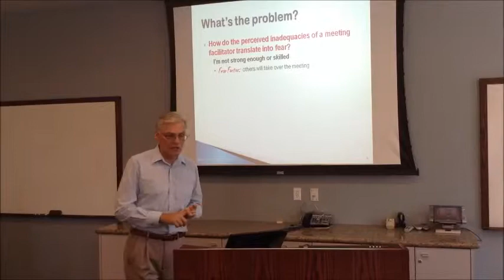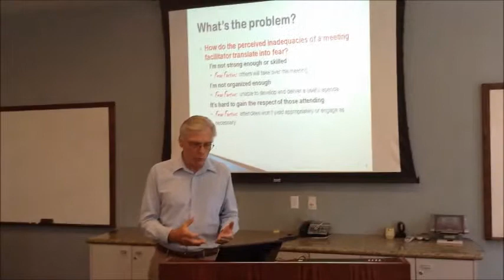Better Meetings by Tomorrow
A sample video clip from a Power Summit training event